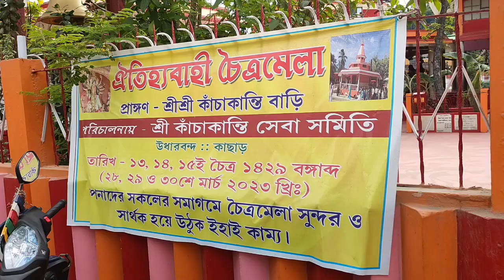Basanti Puja Saptami 2023, Udharbond, Kachakanti Temple